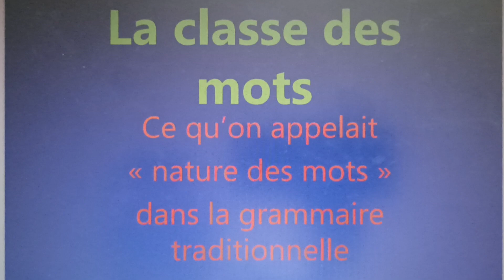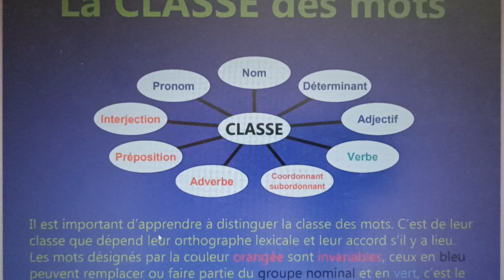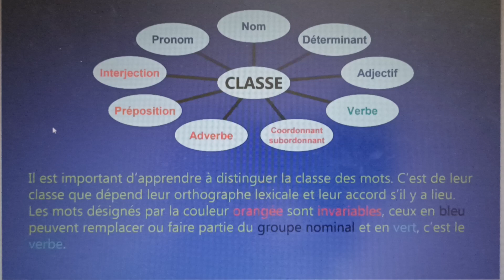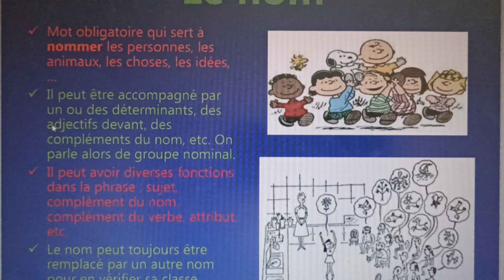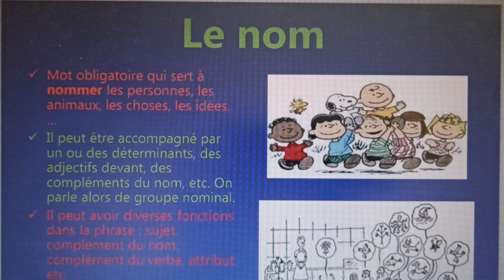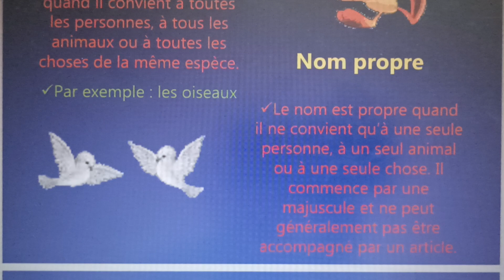Français : grammaire : La classe des mots : Le nom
français grammaire classe des mots#Tarek benali fr

La classe grammaticale (nature) d'un mot correspond à sa catégorie grammaticale (déterminant, nom, verbe, adjectif,...).
On peut trouver la nature d'un mot en consultant un dictionnaire.

On parle de groupe nominal lorsque l'on considère: le groupe déterminant + nom (groupe nominal minimal) ou déterminant + nom + expansions.